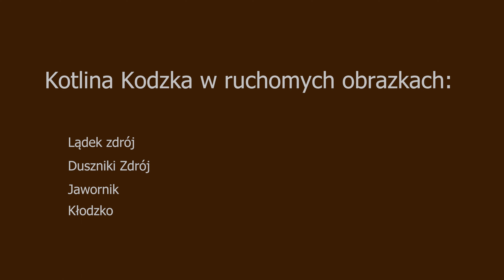Ziemia Kłodzka w obrazach: Lądek Zdrój, Duszniki Zdrój, Jawornik, Kłodzko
Ziemia kłodzka to region geograficzny obejmujący południowo-wschodnią część Sudetów Środkowych i zachodnią Sudetów Wschodnich. Jej centrum stanowi Kotlina Kłodzka otoczona przez pasma górskie.